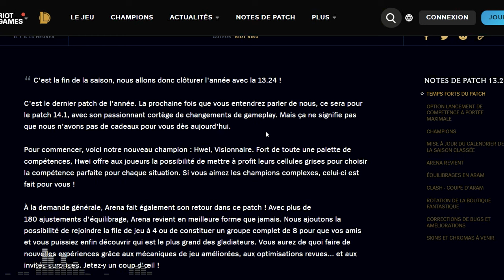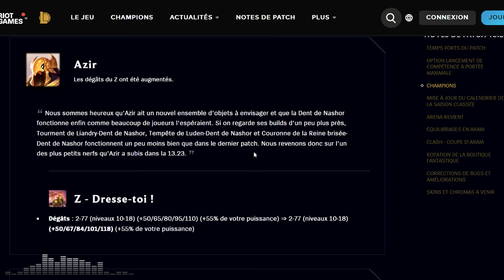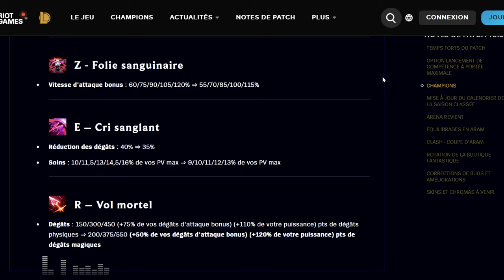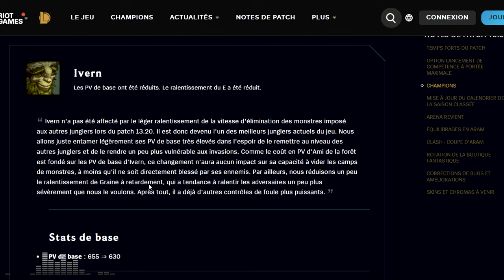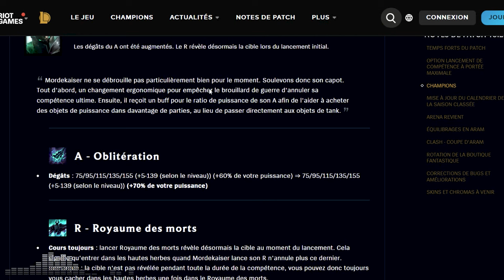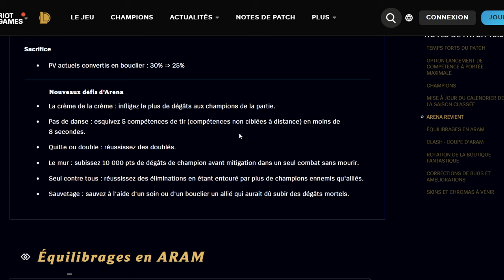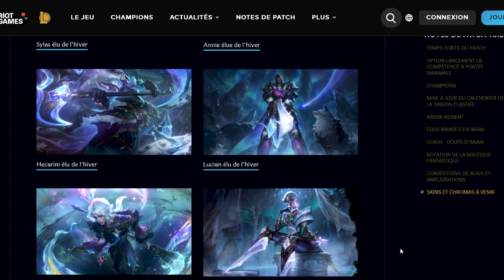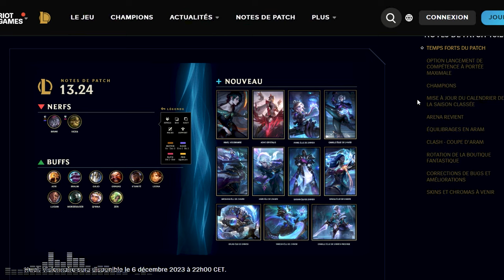PATCH 13.24 - Le DERNIER PATCH de l'ANNÉE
On analyse le patch 13.24 avec pleins de buffs "Quality of Life", K'Santé qui reprend du poil de la bête et Azir qui se fait réparer !

0:00 Introduction
2:28 Option Lancement de compétence à portée maximale
4:07 Hwei
5:43 Champions
48:41 Mise à jour de partie classée
49:09 Arena revient
52:25 Récap
53:26 Skins
01:08:55 Conclusion & Outro